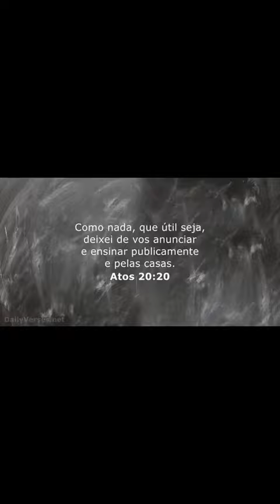palavra Rui Galdino a despedida de Paulo na Macedônia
palavra Rui Galdino a despedida de Paulo na Macedônia"De todos os começos: aquele que acontece dentro, é o mais bonito que conheço."

Acredite na sua vitória.

Acredite que as coisas vão dar certo. Pode não ser do jeito que você idealizou, nem no tempo que imaginou, mas nunca se sabe se tudo acontecerá de uma maneira ainda melhor e de uma forma mais breve que aquilo que esperava.
O segredo é não desistir nem parar de sonhar. Motive-se todos os dias para a vitória e seja feliz por saber que está dando seu melhor e os céus te ajudará 🙏🏽☕☺️🌻bomdia ludPalavra do diaOração Senhor uma coisa peço ao senhor